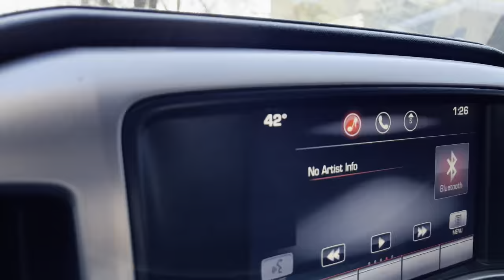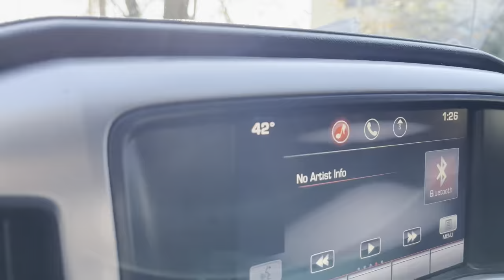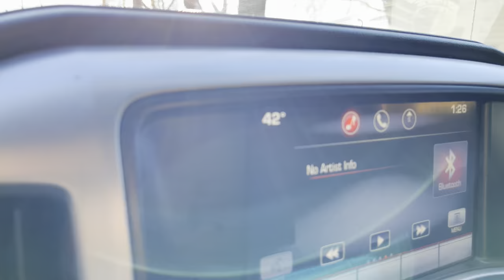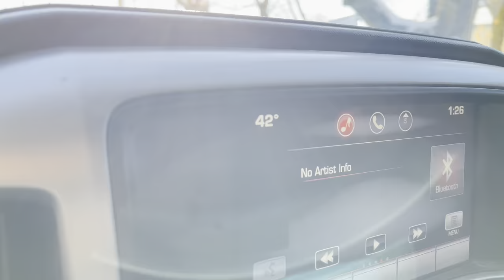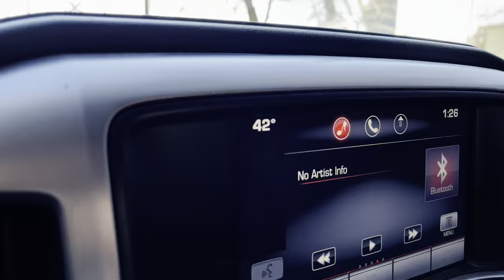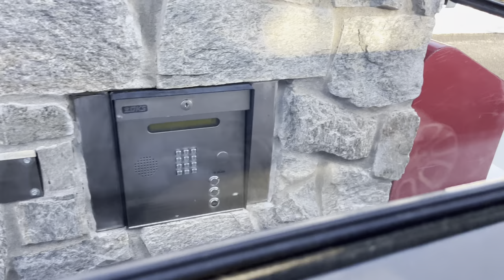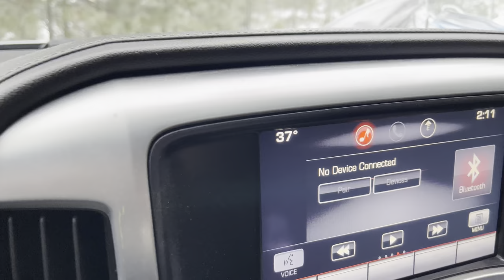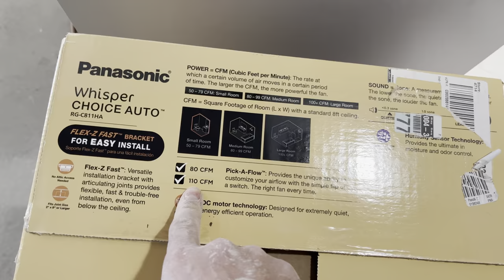Ремонт дома бедных эмигрантов в США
Привет зама не отпускает ни на день но мы продолжаем работать и радовать вас видосами про жизнь обычного рабочего в Америке .  Начали новый объект не закончив старые .